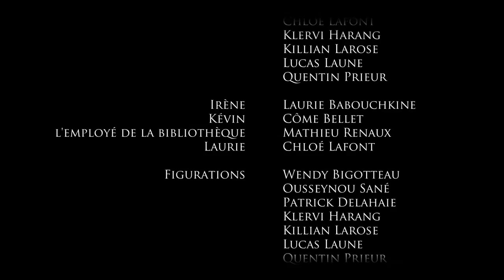Holden mon frère - Adaptation du roman de Fanny Chiarello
Court métrage réalisé par les élèves du collège Roger Vercel de Dinan au cours des ateliers initiation à la vidéo organisés par La Médiathèque de Dinan.
Libre adaptation du roman jeunesse de Fanny Chiarello "Holden mon frère"
Un projet à l'initiative de Laure Tourenne.
Intervenants vidéo : Ronan Grassat & David Brunet.

Elèves participants , classe de 4ème de Mme Pinto :
Laurie Babouchkine
Côme Bellet
Mathieu Renaux
Chloé Lafont
Klervi Harang
Killian Larose
Lucas Laune
Quentin Prieur